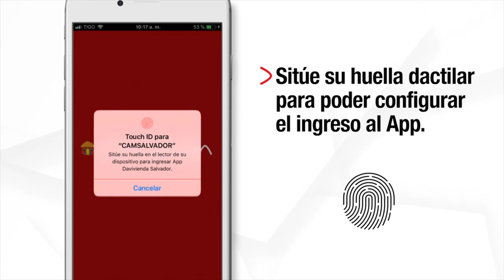Activación Huella zona pública | App Davivienda El Salvador | Banco Davivienda